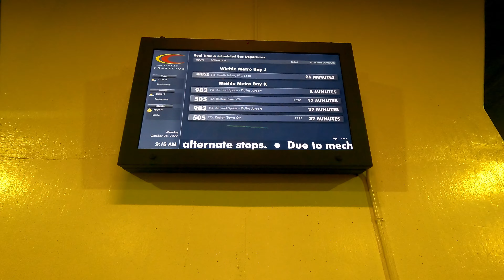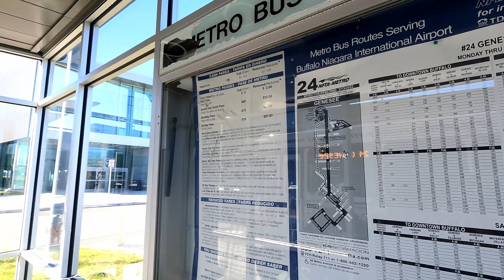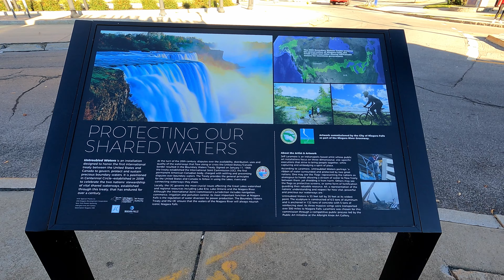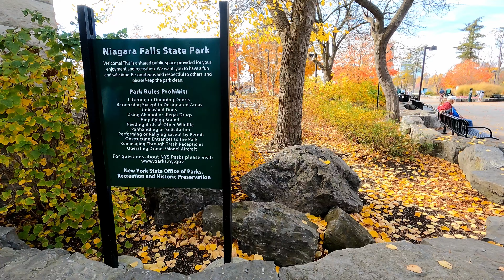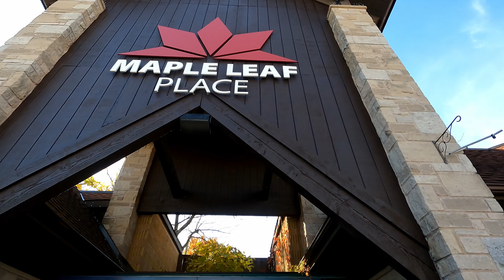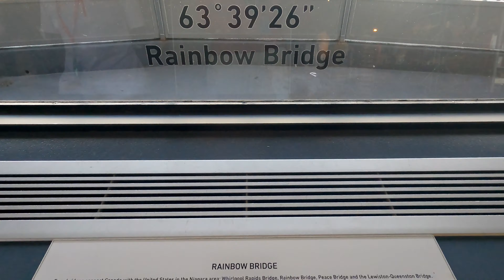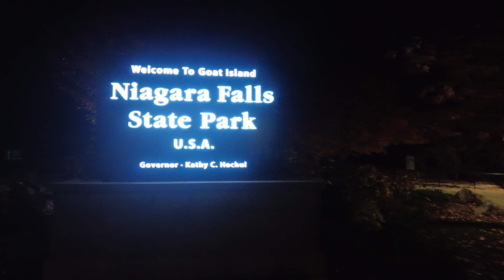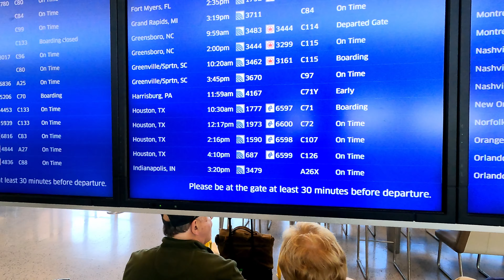USA walk Oct. 2022 Washington D.C. and Niagara Falls 5 nights 6 days trip (latter half) 4K Vlog#20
This time it is Niagara Falls in the latter half.
On Day 3, take the Washington Metro Rail Blue, Silver Line, Bus to IAD (Airport).
Fly from IAD (airport) to BUF (airport) and transfer to NFTA-METRO BUS to reach Niagara Falls in 2 hours.
We left our luggage at the hotel and immediately went to see the waterfall.
The waterfall and autumn leaves illuminated by the setting sun were very beautiful.
On the fourth day, we took a bus tour and visited the American and Canadian sides.
As rumored, the MAID OF THE MIST boat was soaking wet, but the weather was nice and it wasn't cold, so it was good.
Sightseeing in Canada was also great.
The view from Skylon could see all of Niagara Falls.
After the bus tour, we went to see the illuminated waterfall.
On the fifth day, we took a short walk through Niagara Falls State Park.
On the 6th day, I left Niagara early in the morning and returned to Houston in the evening via EWR (Airport).
The fall foliage around Washington, D.C. was beautiful, as were the cities of Buffalo and Niagara.
On the way back from EWR, the scenery from the sky gradually changed from autumn leaves to green, and it made us feel like we were back in Houston.

■YouTube audio